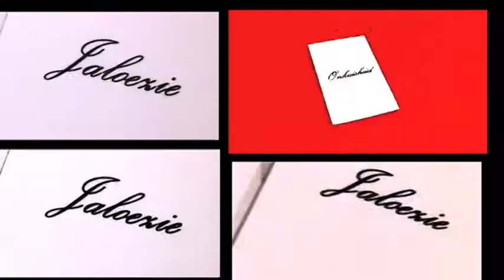Zeven Hoofdzonden: Dominique Eissing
Dominique Eissing wijst één van de zeven hoofdzonden aan zichzelf toe. Benieuwd welke?

Volg The V Reporter ook online!